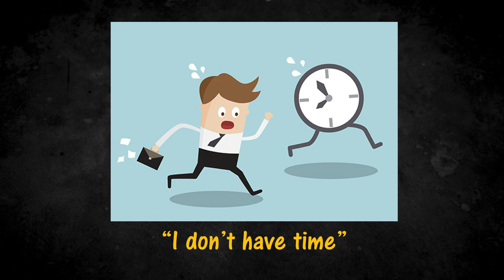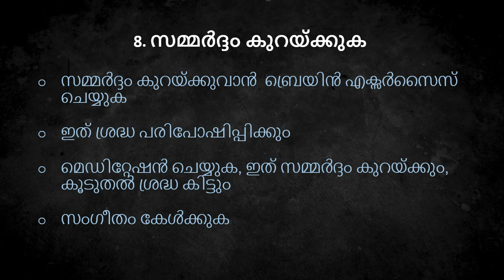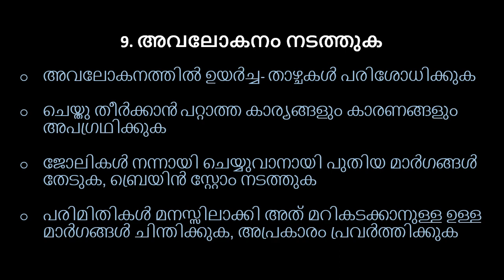TIME MANAGEMENT Video Lesson in Malayalam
വിദ്യാർഥികൾക്കും ഉദ്യോഗാർത്ഥികൾക്കും പ്രൊഫഷണലുകൾക്കും ഉപയോഗപ്രദമായ രീതിയിൽ ദൈനംദിന സമയക്രമീകരണം നടത്തുവാൻ സഹായിക്കുന്ന 9 മാർഗ്ഗനിർദ്ദേശങ്ങൾ.

Pic Credit: Pexel